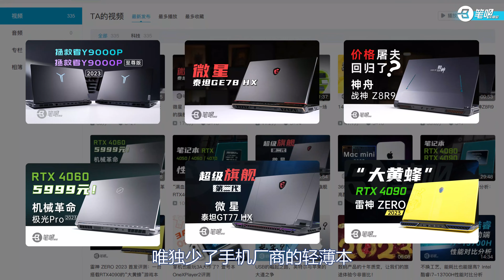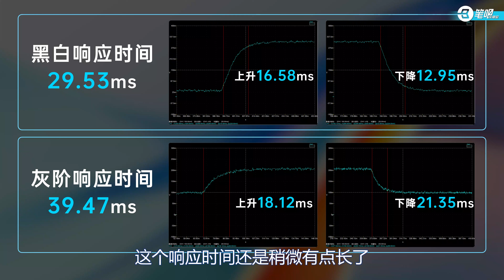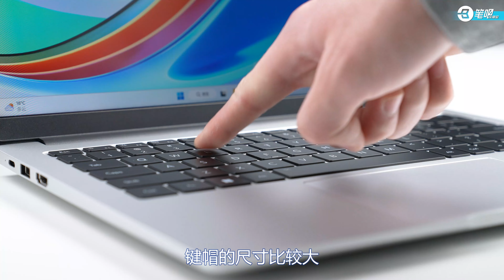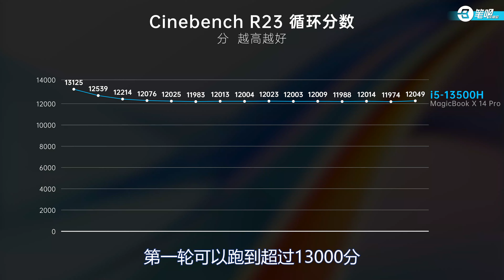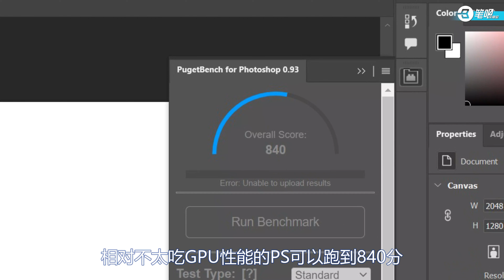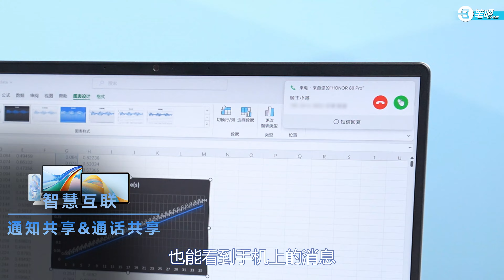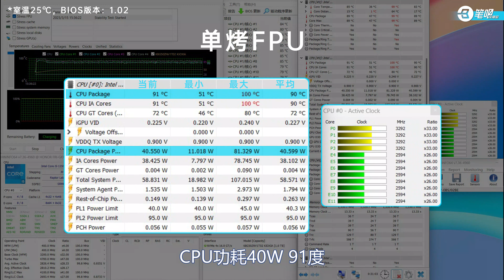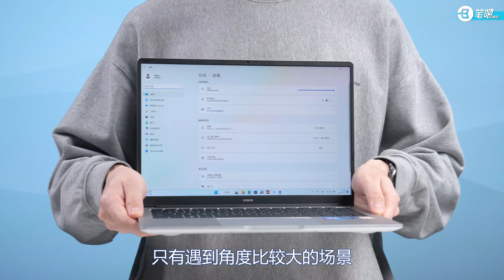主流價位輕薄本新選擇，榮耀MagicBook X 14 Pro評測 | 笔吧评测室